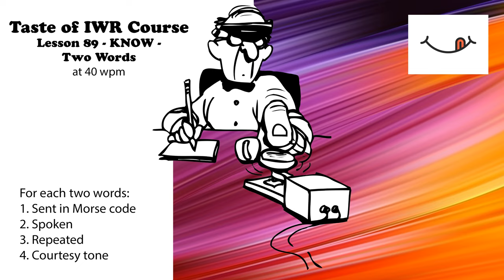Taste of IWR - Lesson 89 - Know - Two Words